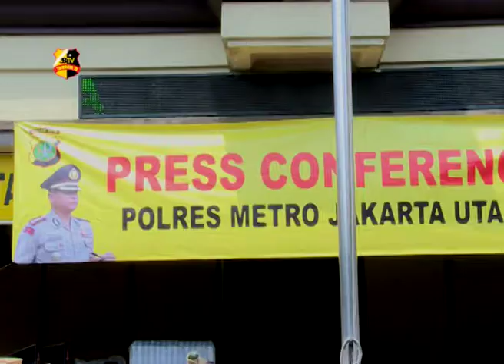POLRESTRO JAKUT SITA 4314 BOTOL MIRAS